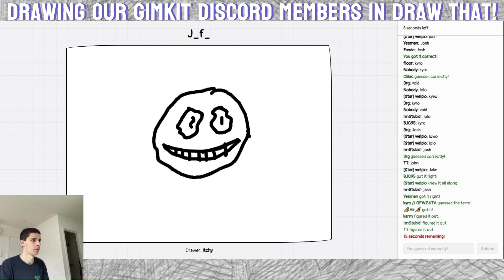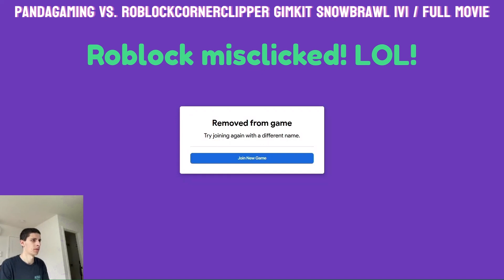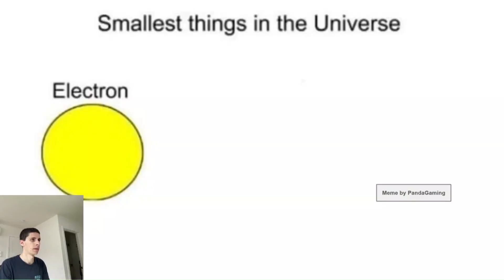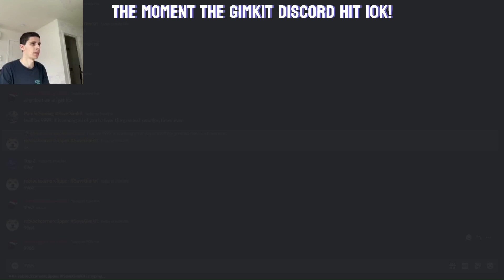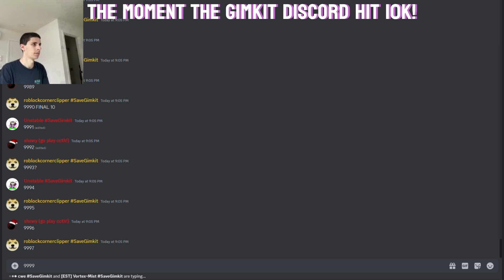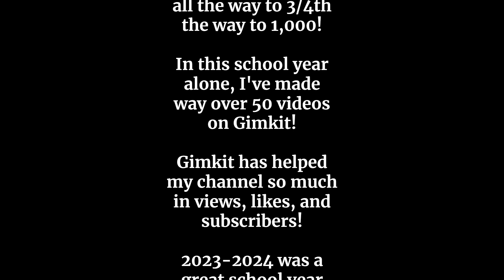Best of PandaGaming's Gimkit Videos 2023-2024 School Year! feat. josh gamkit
As the 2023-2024 school year comes to a close, let's look back at the Gimkit Memories made along the way from September all the way to May! This compilation of all the best funny moments I have to offer will hopefully help you remember this amazing school year for Gimkit! Enjoy Summer!